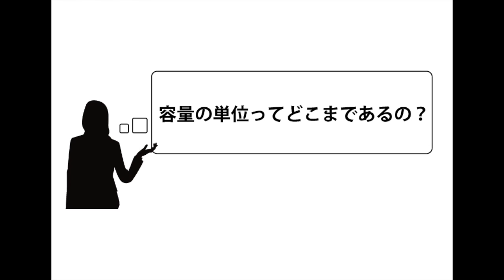「容量の単位ってどこまであるの？」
デザインやキャッチコピーを頼みたい！でもデザイン業界のことよくわからない。という­方へ、ハテナや用語を簡単に解説していきます。
今回のテーマは「データ容量の単位」